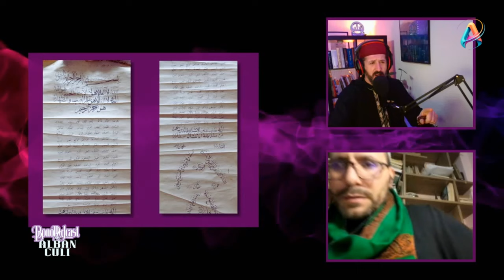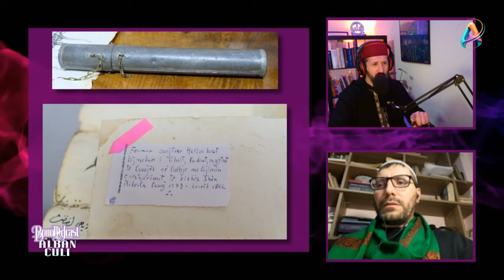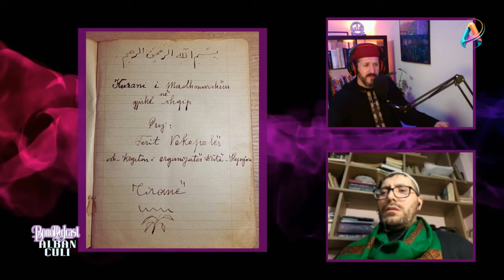BonoPodcast ep 3 - Saimir Ismaili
🎙️ In this captivating episode, we are honored to host Saimir Efendi Ismaili, one of Albania's leading Sufi scholars, as we embark on a profound exploration of Ottoman-Albanian culture and the mystical realms of Sufism.

Join us as we delve into Saimir Efendi's extraordinary collection, a treasure trove of artifacts, manuscripts, and rare objects illuminating the rich tapestry of Ottoman-Albanian Islamic heritage. Discover the hidden gems and untold stories behind these cultural treasures, providing a unique glimpse into a bygone era.

But that's just the beginning! Our conversation takes a transformative turn as we immerse ourselves in the profound teachings and spiritual wisdom of Sufism. Explore the diverse aspects and debates surrounding Sufism, from its historical roots to its contemporary relevance in the modern world.

In particular, we shine a light on the ideological innovation of La-Madhabiyah and its repercussions on Islamic jurisprudence and creed. Saimir Efendi provides valuable insights into this complex topic, shedding light on its nuances and impact on Islamic thought.

Whether you're a scholar, a seeker, or simply curious about the intersections of culture, spirituality, and ideology, this episode promises to enrich your understanding and inspire deeper contemplation.

Don't miss out on this enlightening conversation with Saimir Efendi Ismaili – hit play now and join us on a journey of discovery and enlightenment! ✨